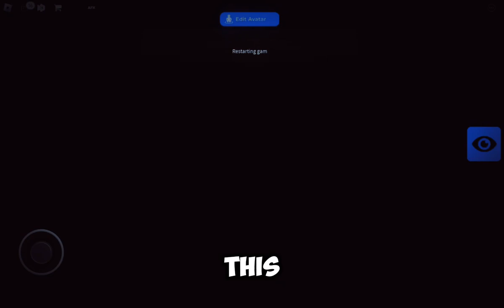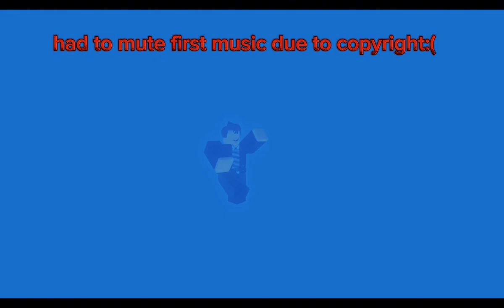RUSSAIN ROULETTE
today I played Russian roulette on roblox! it was a dissaster